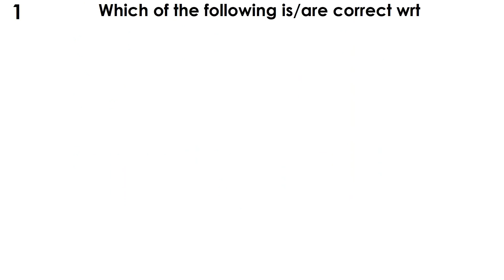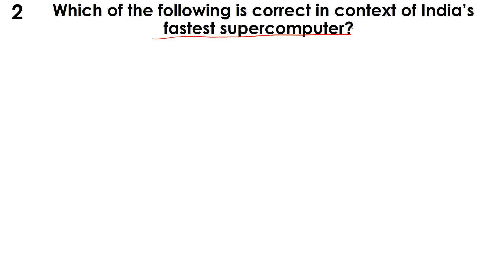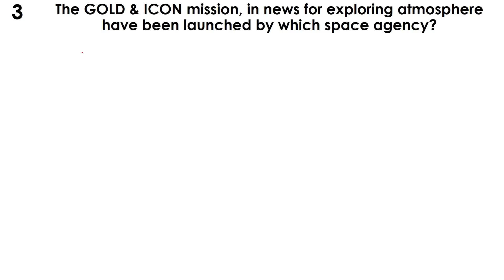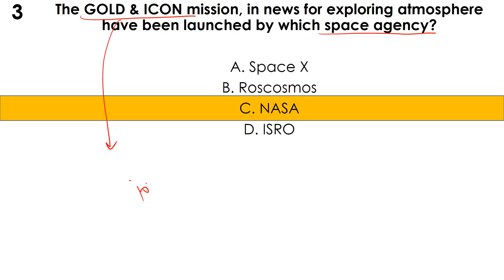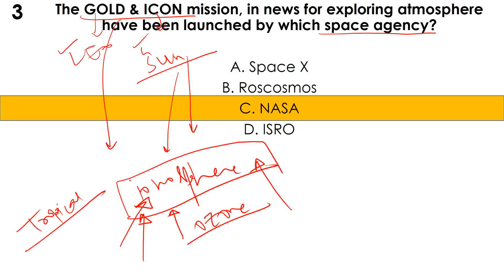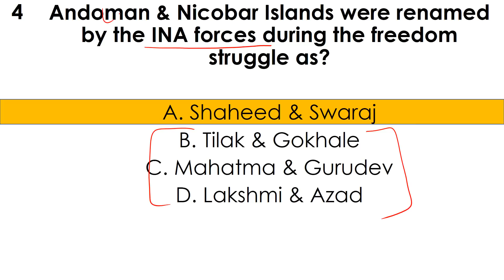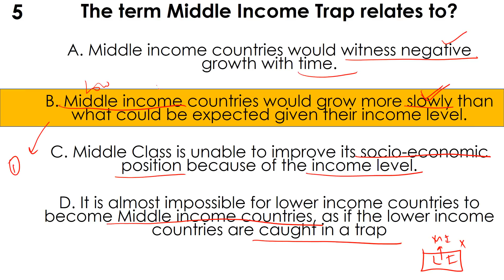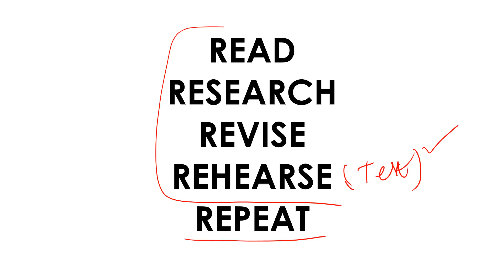Pre-Mix - 82 - Prelims Oriented Questions for UPSC || IAS